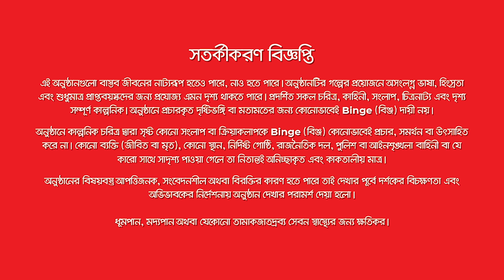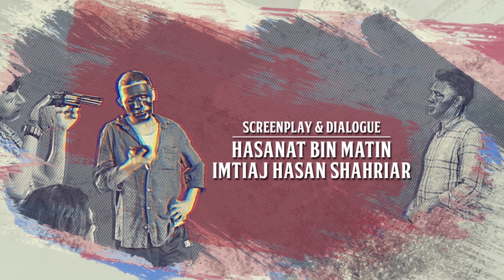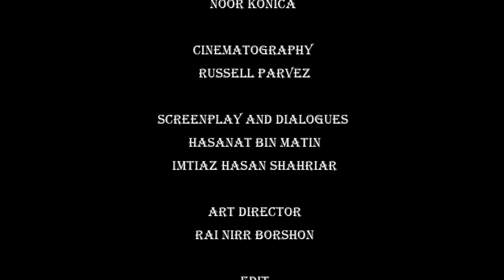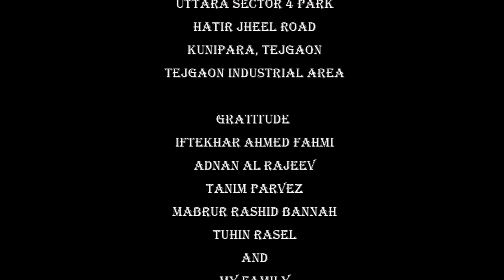Blackmail | Web Series Ep- 03 | Nusrat Imrose Tisha | Tauquir Ahmed | 2022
Blackmail | Web Series | Nusrat Imrose Tisha | Tauquir Ahmed | 2022

Name: Blackmail

Stars: Nusrat Imrose Tisha, Tauquir Ahmed, Sayed Babu, Sharaf Ahmed Jibon, Arosh Khan.

Dricetor & Stroy: RB Pritam

About Binge

Binge is an online video streaming service that offers endless entertainment of Live TV, web series, latest web films, Binge Exclusive Originals and much more for both mobile and TV